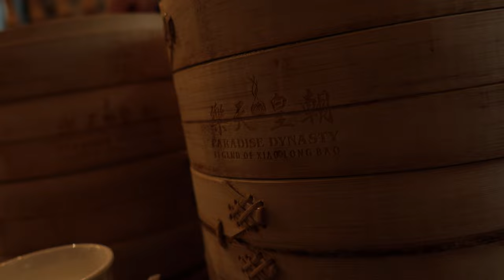Best dumpling in asia Taiwan Taipei 2